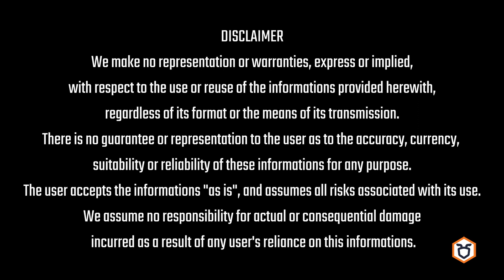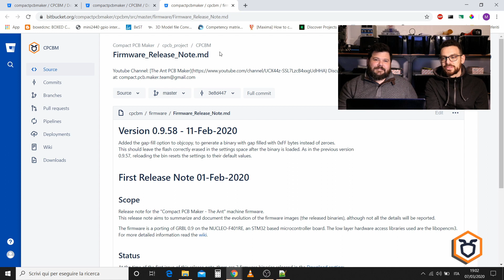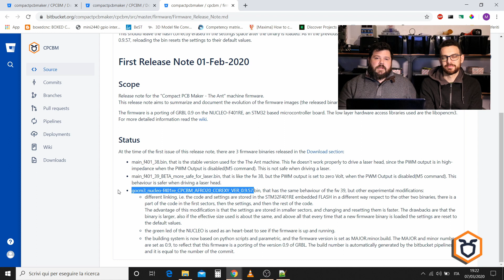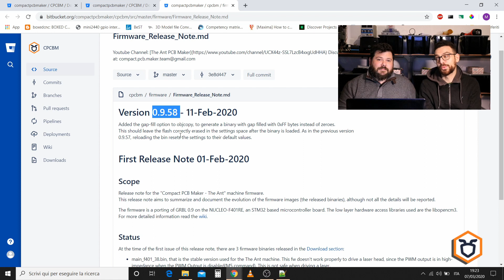Firmware Roadmap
In this video we make a brief recap of the firmware status for The Ant machine, and we talk about the next step and the future roadmap.

To support us and for more info about The Ant machine